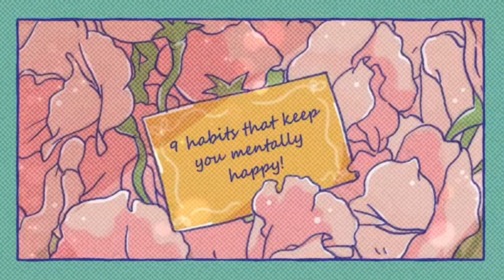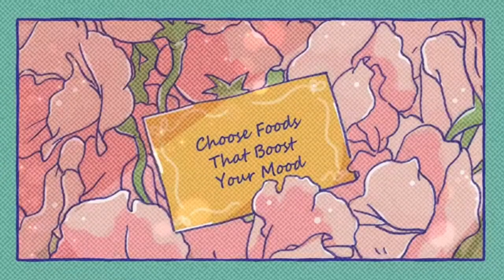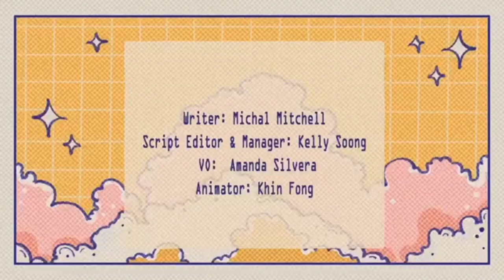9 Habits To Stay Happy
Have you been feeling depressed or lost lately? Or maybe this is something you've been struggling with for a while. But by developing some healthy habits, you can alter your mood for the better. In fact, you're already taking a step towards happiness right now by learning which habits to practice with this video!

We also made a video on the small changes you can make to improve your life forever:

 • 5 Small Habits Th...

Writer: Michal Mitchell
Script Editor & Manager: Kelly Soong
VO:  Amanda Silvera
Animator: Khin Fong
YouTube Manager: Cindy Cheong

References:
Buchanan, K., & Bardi, A. (2010). Acts of Kindness and Acts of Novelty Affect Life Satisfaction. Taylor & Francis.
Witvliet, C. vanO., Richie, F. J., Root Luna, L. M., & Tongeren, D. V. (2018). Gratitude predicts hope and happiness: A two-study assessment of traits and states. Taylor & Francis.
Pietrangelo, A. (2019). How to Be Happy: 25 Habits to Add to Your Routine. Healthline.
31 Habits of Happy People – Backed by Science & Psychology. Develop Good Habits. (2020, October 9).